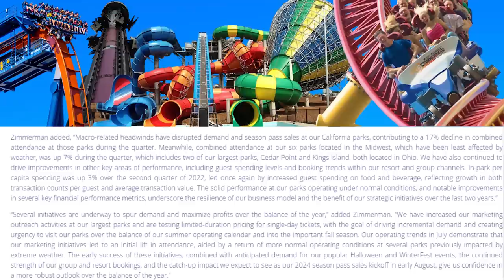Cedar Fairs Stock Holders Call Q2 2023